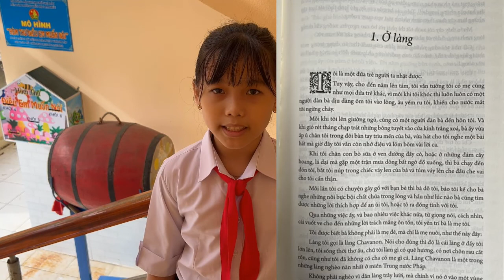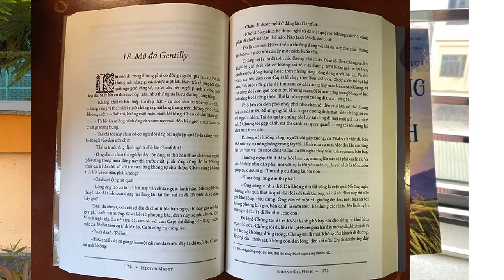C02907, Nguyễn Thị Anh Thư, Không gia đình